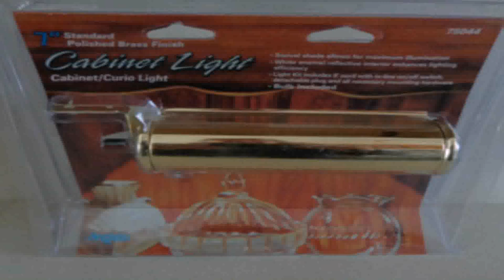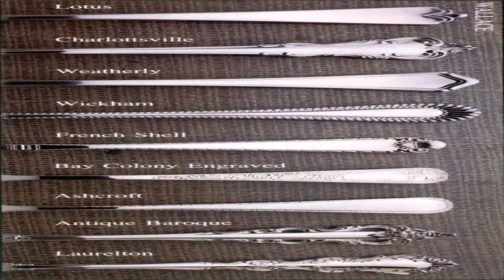Style House Flatware (see description) (see description)